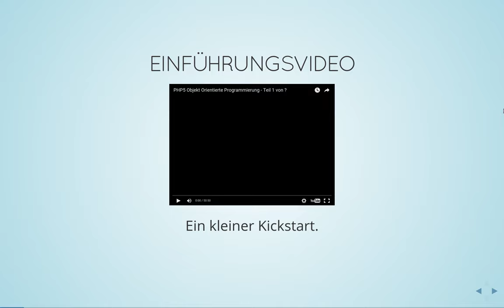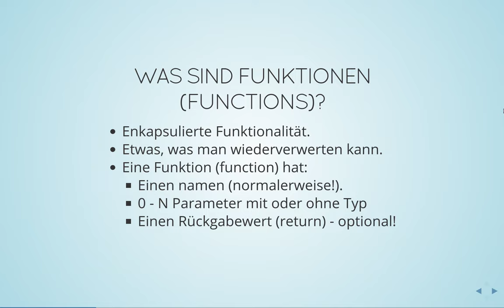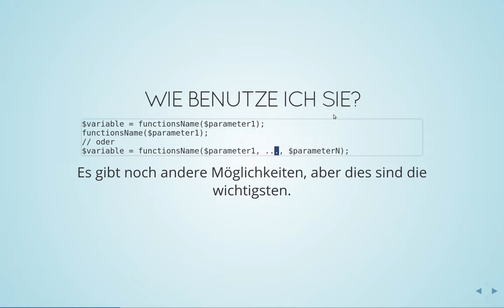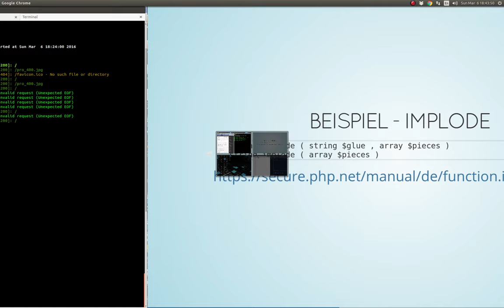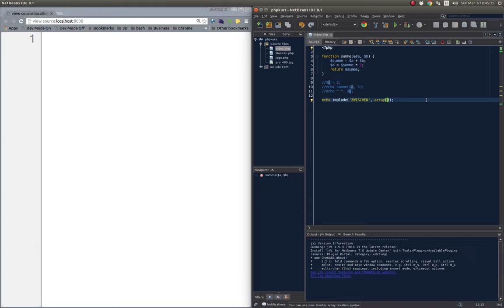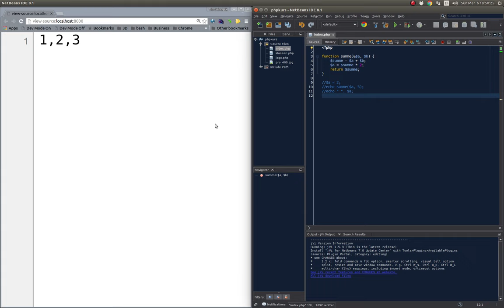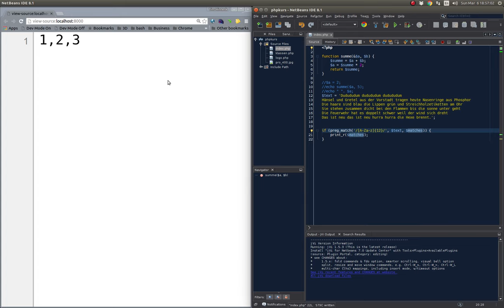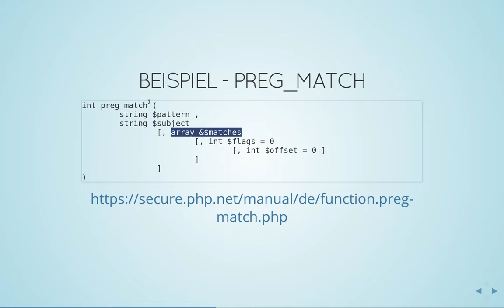PHP5 Objekt Orientierte Programmierung Teil 2 Funktionen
Funktionen sind einer der wichtigsten Bestandteile von Programmiersprachen. Ich versuche hier Funktionen in PHP so einfach wie moeglich zu erklaeren.